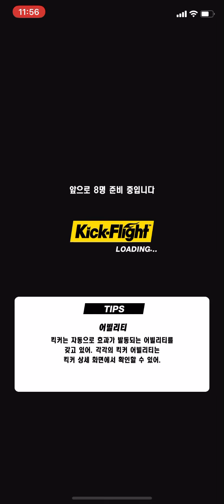[세로영상] Kick Flight 코코 플레이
속도는 좀 느리지만 생존이 좋고 궁극기 겐세이 좋다.